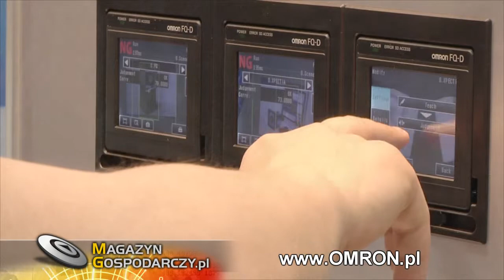OMRON Industrial Automation zaprezentował swoje produkty na targach Automaticon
Omron Industrial Automation jest wiodącym producentem zaawansowanych systemów automatyki przemysłowej.